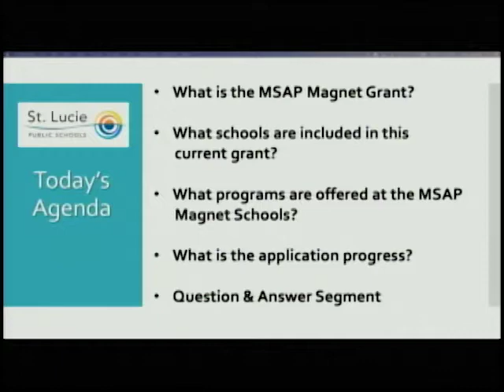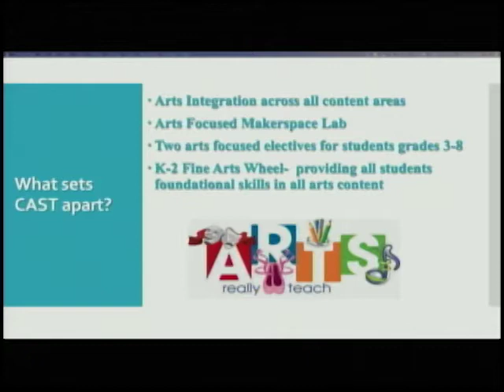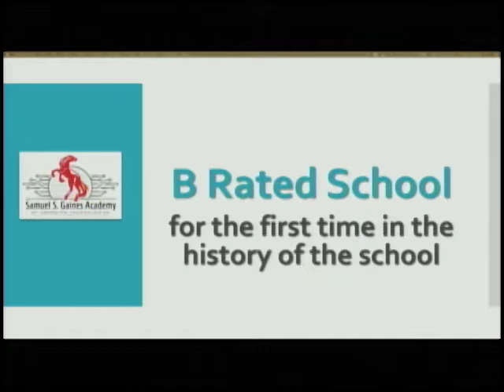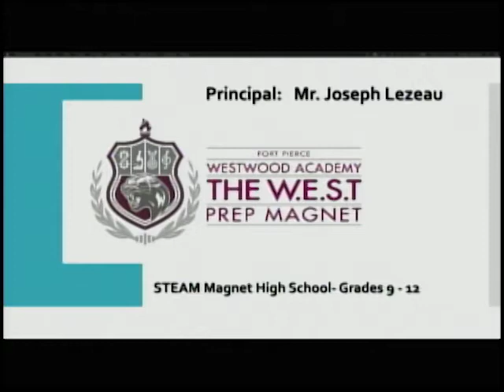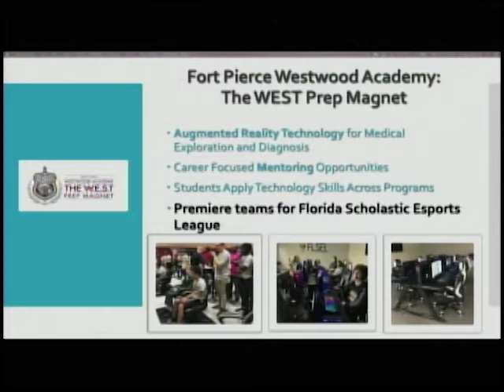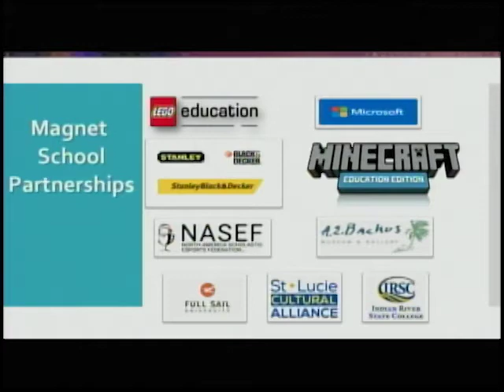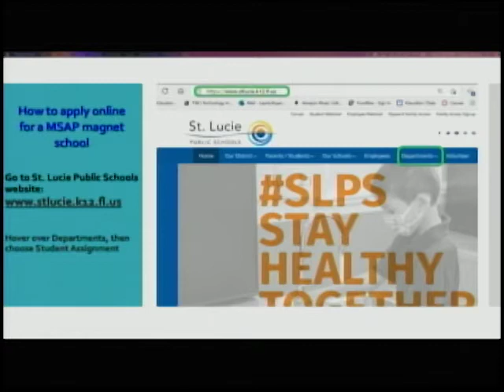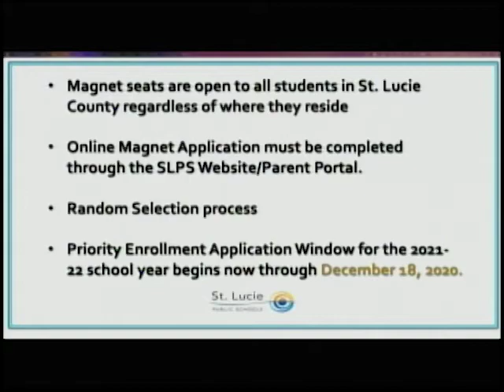Facebook Live November 30, 2020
MSAP Information and Application Process for the 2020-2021 School Year.